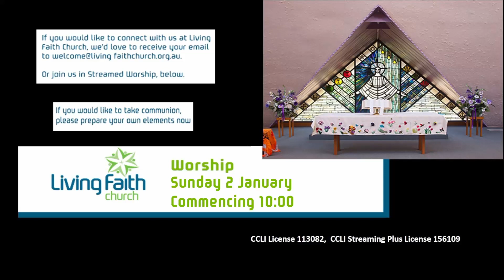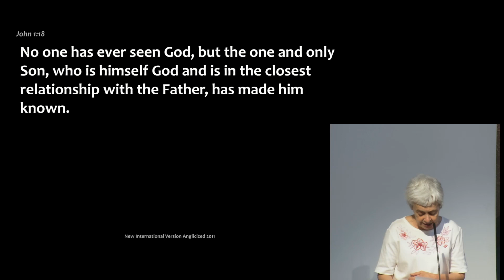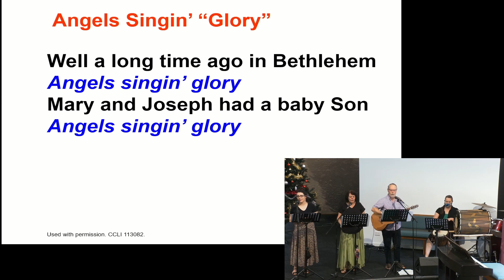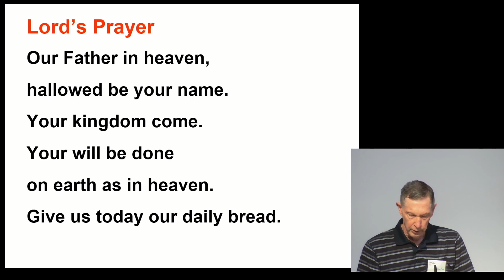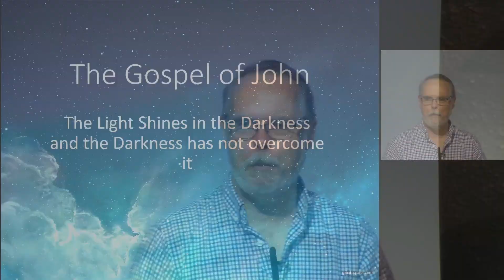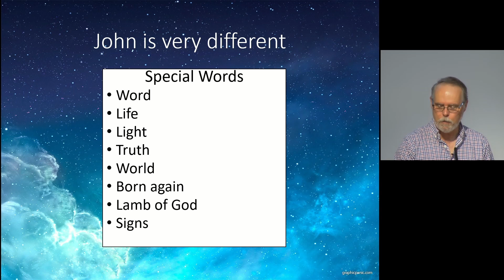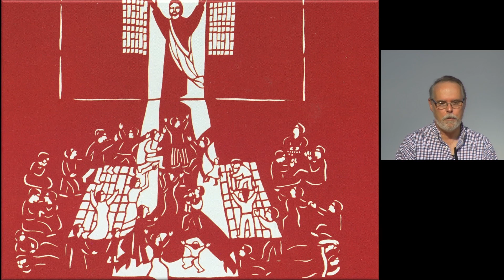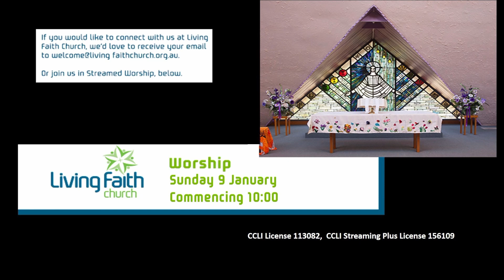Living Faith Church, Sunday 2nd January 2022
Worship service live-streamed from Living Faith Church, Greensborough, Victoria, Australia at 10:00am on Sunday 2nd January, 2022.
CCLI License 113082,  CCLI Streaming Plus License 156109